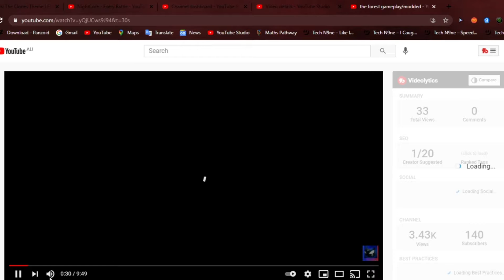CHANNEL PLANS!!! AND HOW YOU CAN HELP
ill try my best to reply.

twitter. @BluebustYt